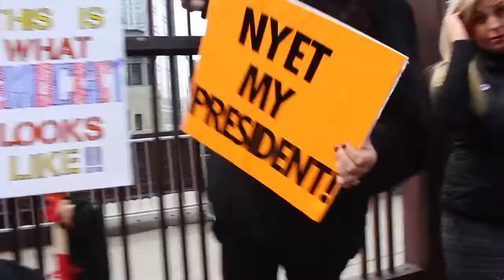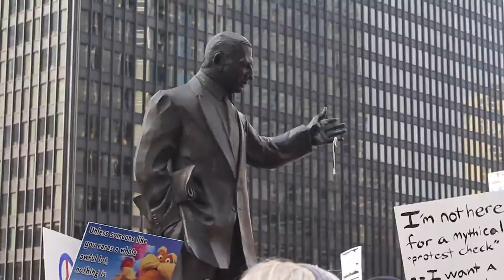Pat's Protest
For Therry Whitawei.

Happy Birthday Pat!

Songs:
Random Ding I found on the interblogoshpere